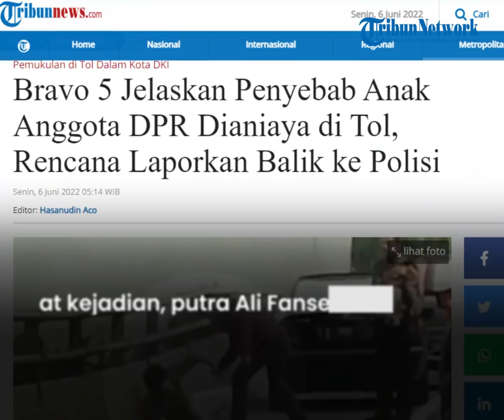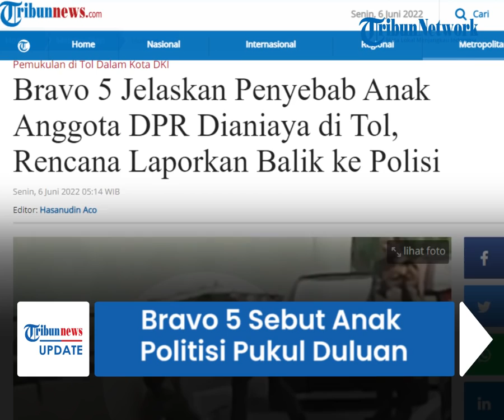Bravo 5 Sebut Anak Politisi PDIP Acungkan Jari Tengah dan Pukul Ketuanya Dulu, Langsung Dibalas Anak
TRIBUN-VIDEO.COM - Sosok pria yang terlibat pemukulan putra politikus PDIP, Indah Kurniati pada Sabtu (4/6/2022) ternyata merupakan Ketua Umum Bravo 5, bernama Ali Fanser Marasabessy.

Ia pun mengungkapkan alasan mengapa tiba-tiba menganiaya, Justin Frederick di Tol Dalam Kota, Jakarta Timur.

Diketahui, penganiayaan itu terjadi sekira pukul 12.40 WIB.